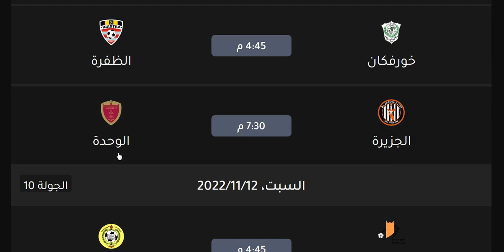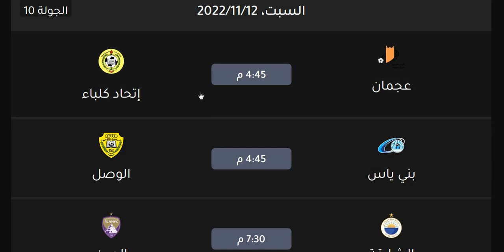مواعيد مباريات دوري الخليج العربي الاماراتي الجولة 10 والقنوات الناقلة - الدوري الاماراتي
مواعيد مباريات دوري الخليج العربي الاماراتي اليوم الجولة 10 والقنوات الناقلة والمعلق - الدوري الاماراتي
مواعيد مباريات دوري الخليج العربي الاماراتي اليوم الجمعة 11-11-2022 الجولة 10 والقنوات الناقلة والمعلق - الدوري الاماراتي
مواعيد مباريات دوري الخليج العربي الاماراتي اليوم السبت 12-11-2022 الجولة 10 والقنوات الناقلة والمعلق - الدوري الاماراتي

الدوري الاماراتي
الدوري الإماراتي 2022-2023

دوري الخليج العربي الاماراتي
دوري الخليج العربي الإماراتي 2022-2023

الدوي الإماراتي
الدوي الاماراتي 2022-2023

ترتيب الدوري الإماراتي
ترتيب الدوري الاماراتي
شباب اهلي دبي
شباب الاهلي دبي
الجزيرة
الشارقة
الوحدة
إتحاد كلباء
الوصل
عجمان
خورفكان
بني ياس
العين
الفجيرة
حتا
الظفرة
النصر

1- مباريات الدوري الاماراتي الجولة الأولى
2- موعد مباريات الدوري الاماراتي الجولة الثانية
3- موعد مباريات الدوري الاماراتي الجولة الثالثة
4- موعد مباريات الدوري الاماراتي الجولة الرابعة
5- موعد مباريات الدوري الاماراتي الجولة الخامسة
6- موعد مباريات الدوري الاماراتي الجولة السادسة
7- موعد مباريات الدوري الاماراتي الجولة السابعة
8- موعد مباريات الدوري الاماراتي الجولة الثامنة
9- موعد مباريات الدوري الاماراتي الجولة التاسعة

موعد انطلاق الدوري الاماراتي الموسم الجديد 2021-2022
موعد مباراة العين القادمة
موعد مباراة الوصل القادمة
الدوري الاماراتي
الدوري الإماراتي
دوري الخليج العربي الإماراتي

مواعيد مباريات الدوري الإماراتي الجولة 10 بتوقيت الامارات والقناة الناقلة - جدول الدوري الاماراتي

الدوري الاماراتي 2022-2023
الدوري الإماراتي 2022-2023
دوي الخليج العربي الاماراتي 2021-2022
ترتيب الدوري الإماراتي
ترتيب الدوري الاماراتي
شباب اهلي دبي
شباب الاهلي دبي
الجزيرة
الشارقة
الوحدة
إتحاد كلباء
الوصل
عجمان
خورفكان
بني ياس
العين
الفجيرة
حتا
الظفرة
النصر
العروبة
الامارات